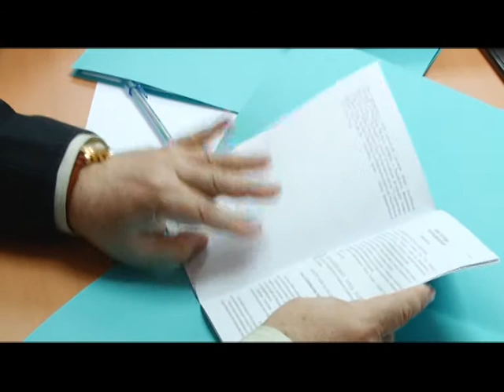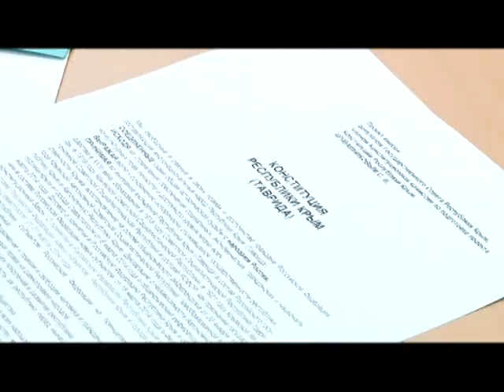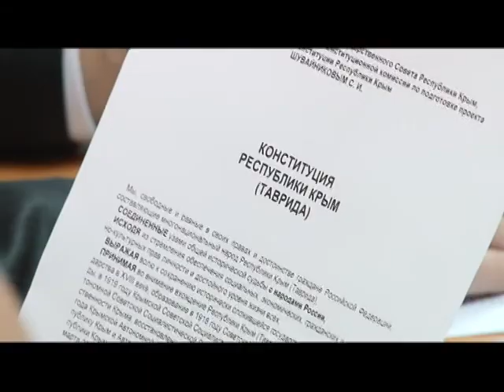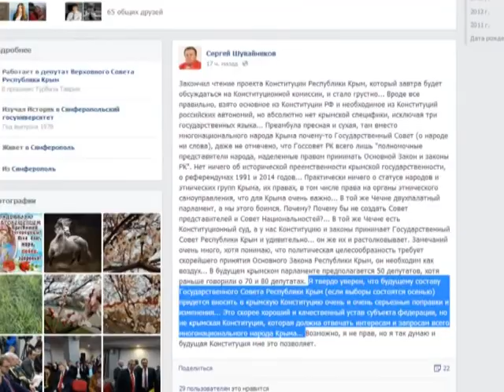"Госсовет" Крыма принял недоработанную Конституцию Республики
11 апреля 2014 года на внеочередном пленарном заседании Государственного Совета Республики Крым принята "Конституция Республики Крым".